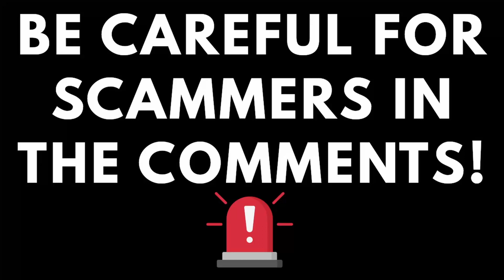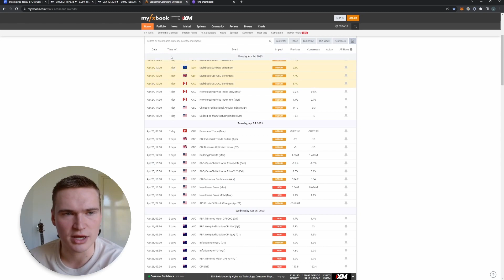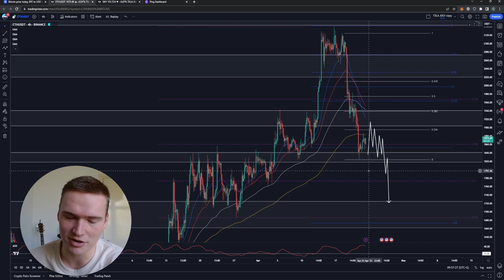ETH PRICE PREDICTION TODAY!🔥 | ETHEREUM (ETH) PRICE PREDICTION & NEWS 2023!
Social links!